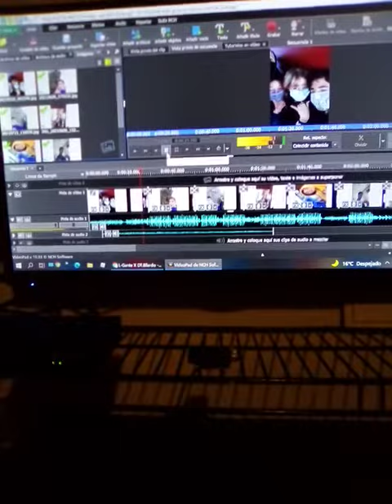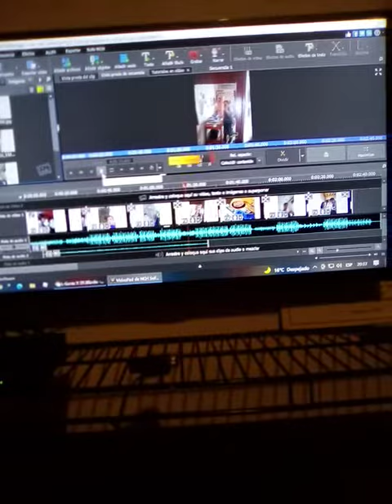un adelanto del videoclip si llega a los 1.000 likes subo el videoclip completo bye los amo!!